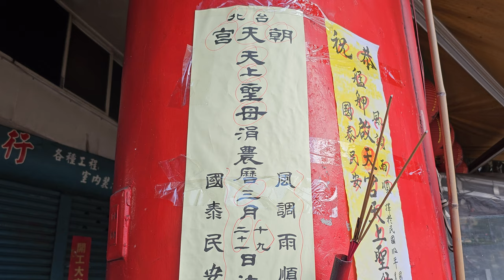【台北朝天宮-莊儀團＆天上聖母 聖駕】~112台北朝天宮天上聖母南巡謁祖進香回駕遶境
台北朝天宮-莊儀團＆天上聖母 聖駕